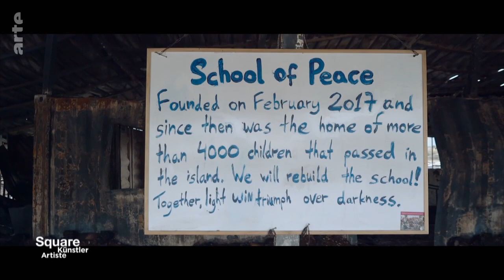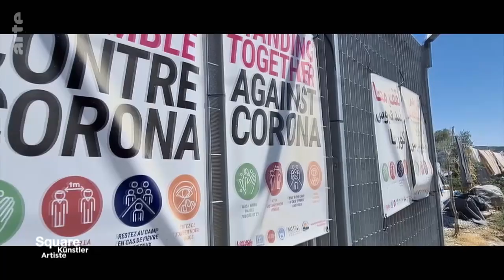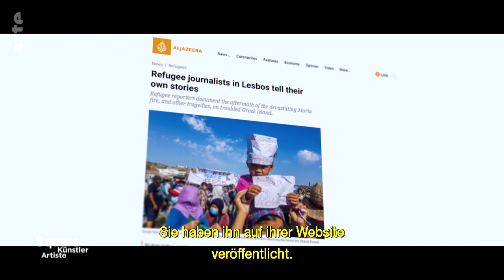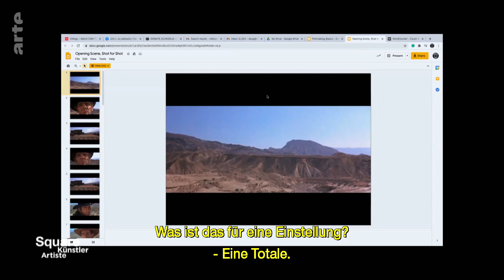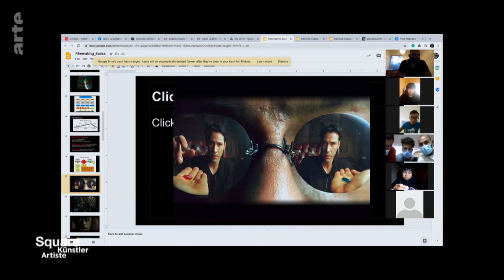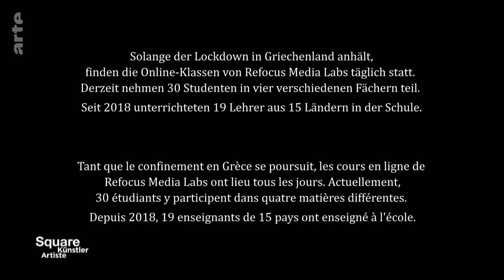Square für Künstler: Katja Riemann Doku (2021)